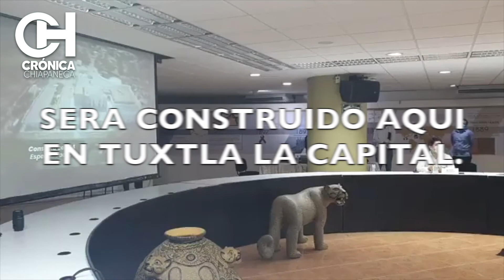NUEVO HOSPITAL DE TERCER NIVEL SERA CONSTRUIDO EN CHIAPAS, ANUNCIA EL IMSS.